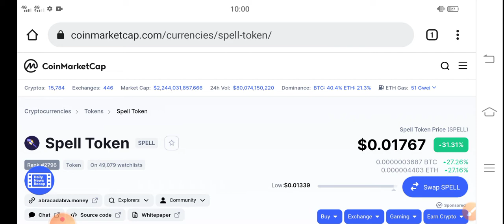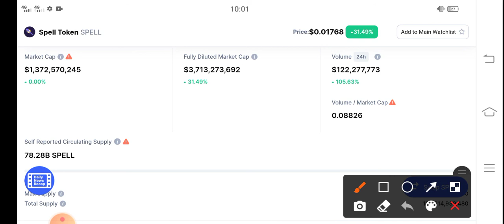Spell Holders Want This || Spell Token Price Prediction! Spell latest News Today